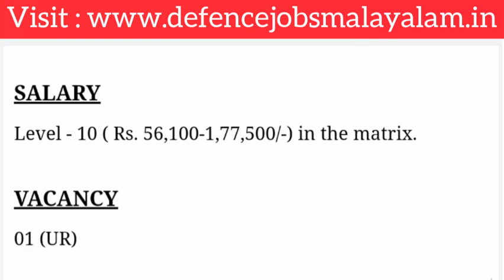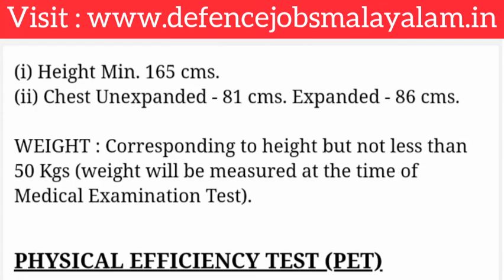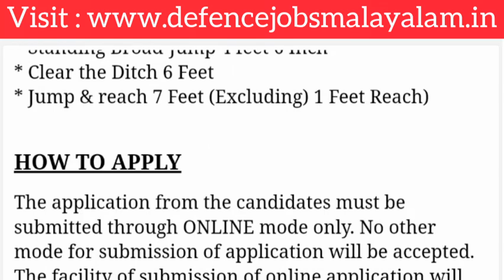BSF - ൽ ജോലി നേടാം || അവസരം വന്നു || Full Details || Defence Jobs Malayalam